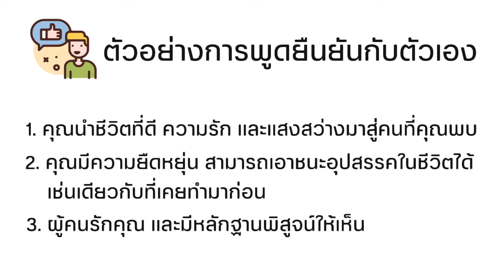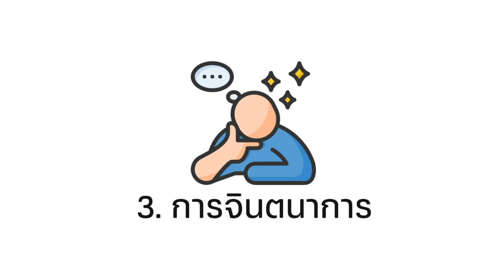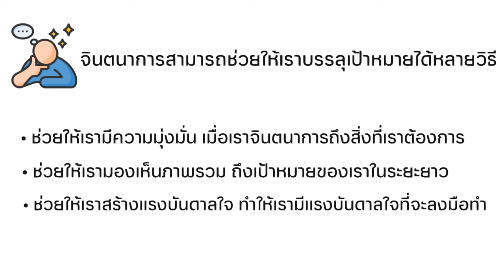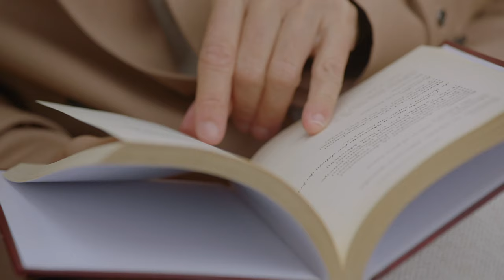มหัศจรรย์กิจวัตรยามเช้า 6 อย่าง ที่ช่วยให้คุณมีวันดีๆ ที่ยอดเยี่ยมในทุก ๆ วัน | ปันสมอง | Podcast 34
เช้าวันใหม่เป็นช่วงเวลาสำคัญสำหรับทุกคน เพราะเป็นช่วงเวลาที่เราเริ่มต้นวันใหม่และเตรียมพร้อมสำหรับสิ่งที่จะเกิดขึ้น หลายคนมักจะตื่นนอนด้วยความรีบเร่ง รีบแต่งตัว รีบทานอาหารเช้า และรีบออกไปทำงานหรือเรียนหนังสือ โดยไม่เหลือเวลาให้ตัวเองได้คิดทบทวนหรือเตรียมความพร้อมอย่างจริงจัง

แต่คุณรู้ไหมว่า กิจวัตรประจำวันในตอนเช้าสามารถช่วยให้เราเริ่มต้นวันใหม่ได้อย่างมีประสิทธิภาพและมีความสุขมากขึ้นได้ กิจวัตรประจำวันในตอนเช้าที่มีประสิทธิภาพควรประกอบด้วยกิจกรรมที่ช่วยให้เรามีสมาธิ เพิ่มพูนความรู้ และเตรียมพร้อมสำหรับสิ่งที่รออยู่ข้างหน้า

ใน Podcast นี้ เราจะมาแนะนำกิจวัตรประจำวันในตอนเช้า 6 ข้อที่จะช่วยให้คุณเริ่มต้นวันใหม่ได้อย่างยอดเยี่ยม
เราเชื่อว่ากิจวัตรประจำวันในตอนเช้าเหล่านี้สามารถช่วยให้คุณมีชีวิตที่ดีขึ้นได้ เริ่มต้นวันใหม่ของคุณด้วยกิจวัตรประจำวันเหล่านี้และคุณจะพบว่าคุณมีสมาธิมากขึ้น มีความสุขมากขึ้น และประสบความสำเร็จมากขึ้นครับ